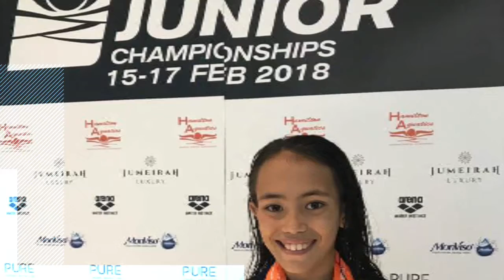Primestar Francis Exquisite Helping Time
PSL TEAM with  Coach SUSAN PAPA